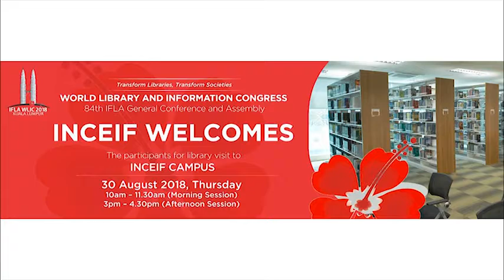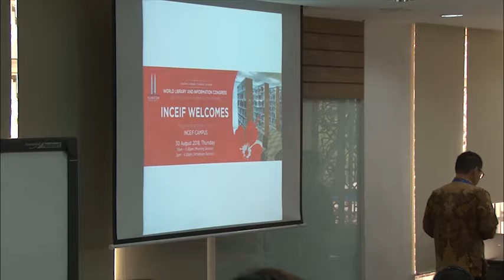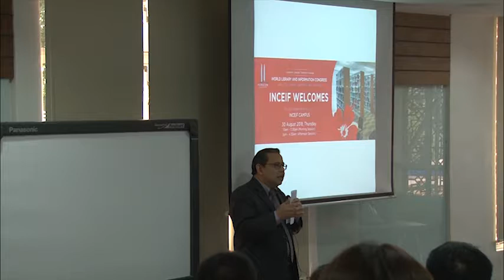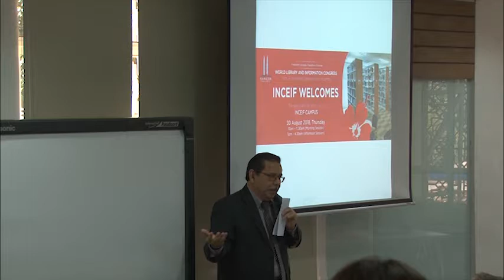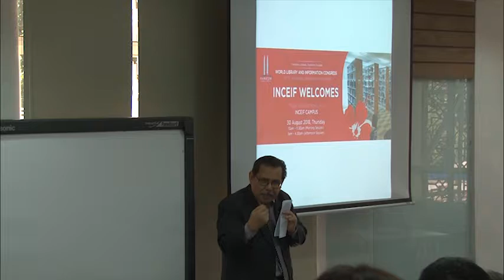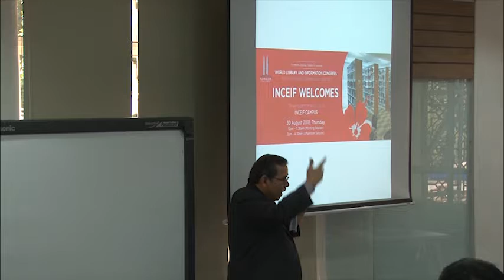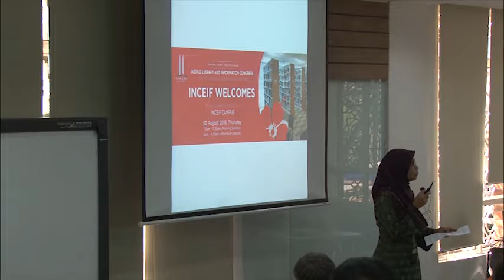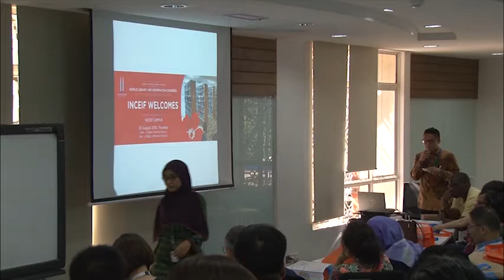INCEIF IFLA Library Visit Programme Morning Session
INCEIF - IFLA Library Visit Programme (Thursday, 30 August 2018 - Morning)